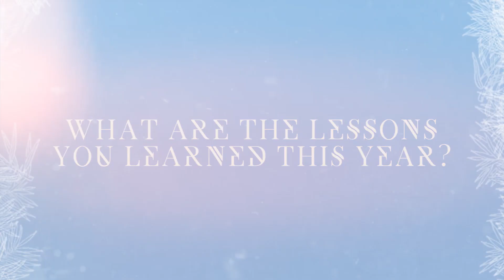Reel/Real Christmas x New Year Special: KathNiel, Julia Montes, Dimples Romana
Julia Montes, Dimples Romana, with Kathryn Bernardo and Daniel Padilla tell us their plans for the upcoming holidays in this Reel/Reel exclusive!

Follow the official digital magazine of StarCinema.com.ph on Instagram: @ReelxReal